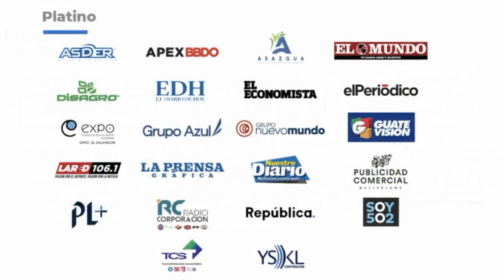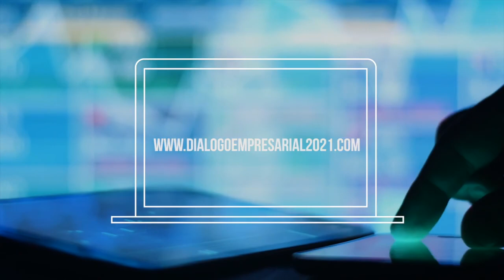DIEM2021 | Preguntas a Cayetana Álvarez de Toledo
La Defensa de la Democracia Liberal
Dra. Cayetana Álvarez de Toledo, Política y periodista española. Preguntas a cargo de Juan Carlos Zapata, Director Ejecutivo de FUNDESA